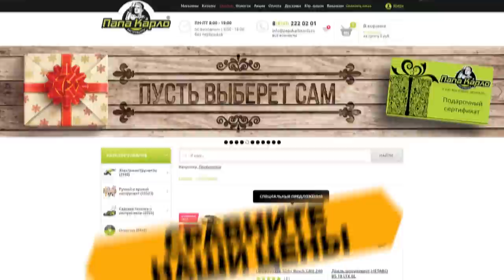Шуруповерты METABO серии LTX